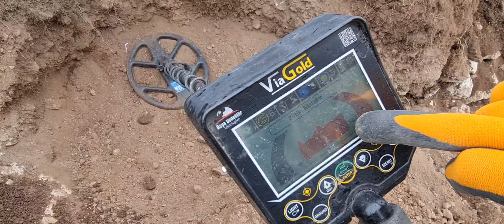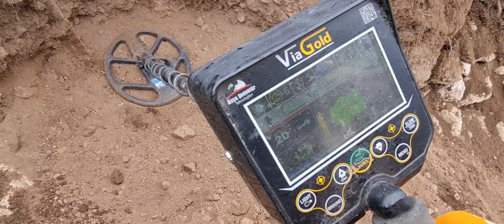Hazine bulma anı treasure